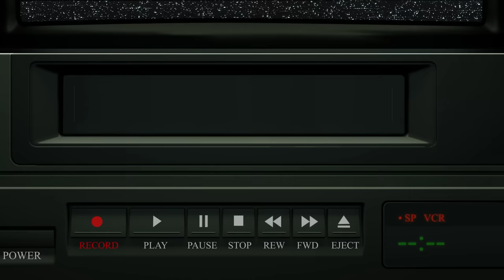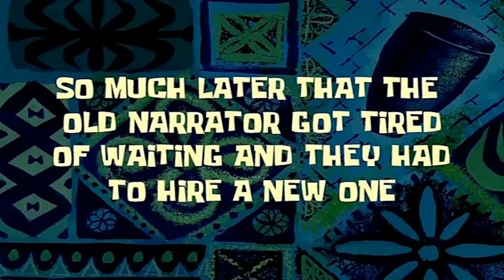KICKINCHICKENS FRIED FUN IN VRCHAT!! - Funny Moments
KickinChickens greatest moments in VRchat!!!

💬Discord Server: Work in Progress!

KICKINCHICKENS FRIED FUN IN VRCHAT!!
Transcript